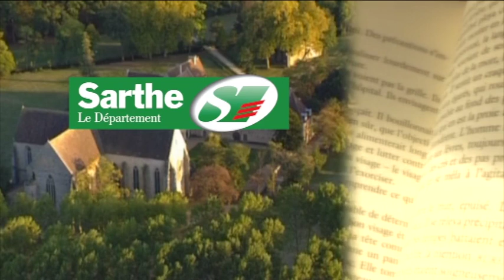Axel Kahn, l'invité de la Voix au Chapitre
Voix au Chapitre 2007. Axel Kahn était l'invité du Département pour une conférence Voix au Chapitre à l'Abbaye Royale de l'Epau.